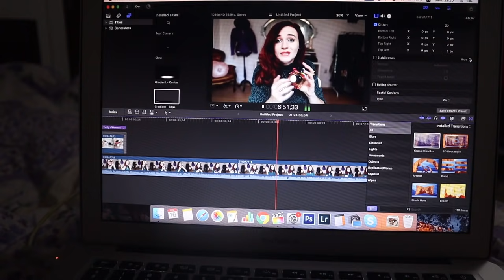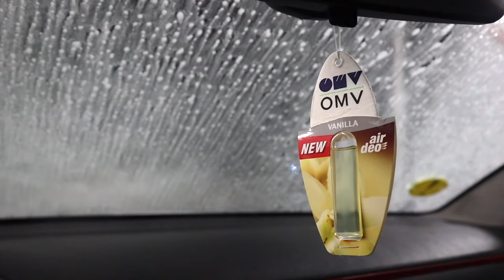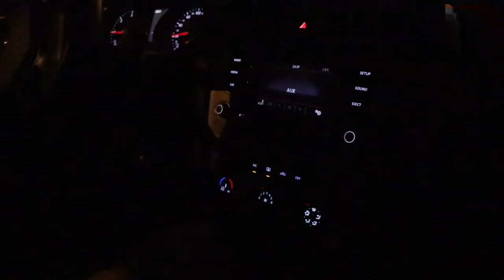Daily vlog | Nicaieri nu-i ca acasa :)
Am fost de curând la Buzău și într-una din cele două zile cât am stat acolo, am găsit o zonă cu un baby lac (adică mai degrabă o baltă mică) exact în intervalul zilei în care apunea soarele. În fața mea se petrecea apusul (culori și mai fierbinți decât ce vedeți suprins în thumbnail), iar în spate, luna deja pe cer - o vedeți mică în dreapta sus și-un cer albastru reflectat în apă. Pustiu, nici urmă de oameni, doar eu și fratele pozagiu din dotare. Pac, pac, moment imortalizat și semi filmat în cadrul daily-ului pe care vi-l arăt astăzi. L-am numit ”Nicăieri nu-i ca acasă” fiindcă-ntr-adevăr, nu e ❤ Mulțumesc că vă uitați, reverențe și pupici! 😗 muah

♥ Pentru corespondență parfumată, jeleuri și alte bucurii:
Bucuresti